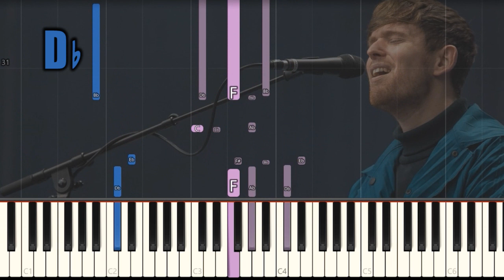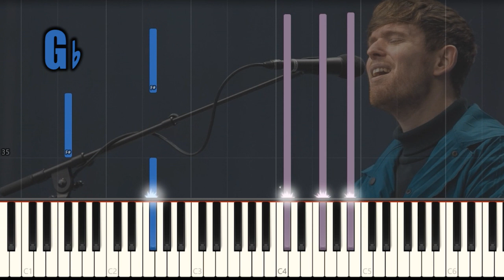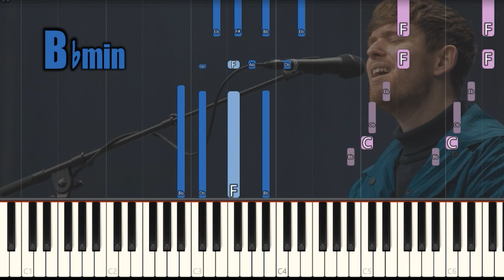Limit To Your Love - James Blake (Piano Tutorial + Chords)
Piano Tutorial/How to play the song "Limit To Your Love" by "James Blake" with chords